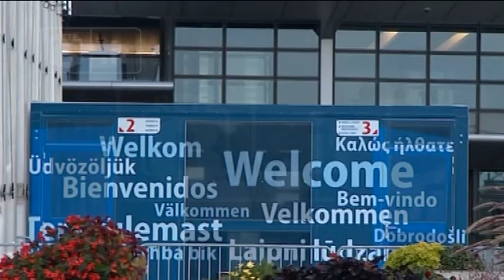Pescara - L’Europa di Clark agli Oscar Pomilio Blumm